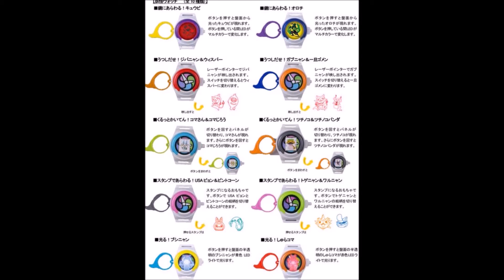ハッピーセットに妖怪ウォッチのおもちゃが登場！１０種類のウォッチがもらえる！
マクドナルドのハッピーセットで
妖怪ウォッチのおもちゃがもらえる！

12/11～数量限定

妖怪ウォッチ最新情報はサイトをチェック！
妖怪ウォッチファンクラブ